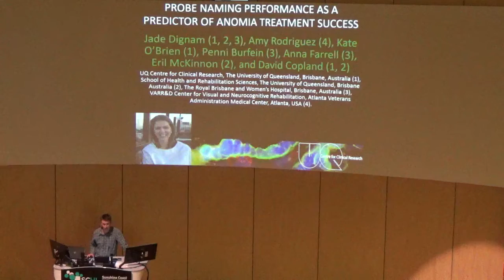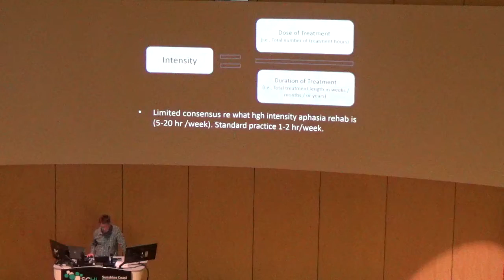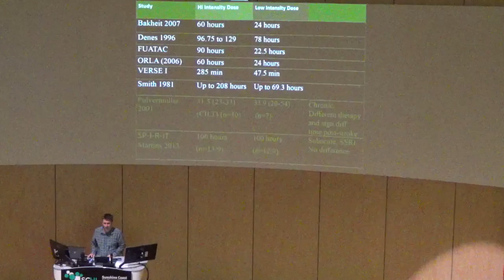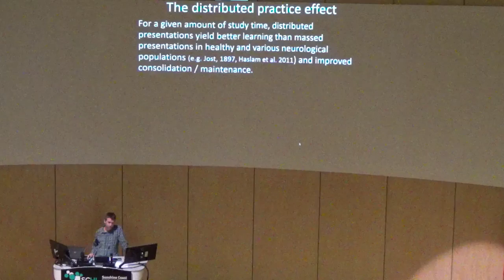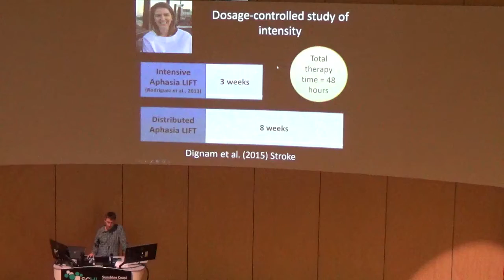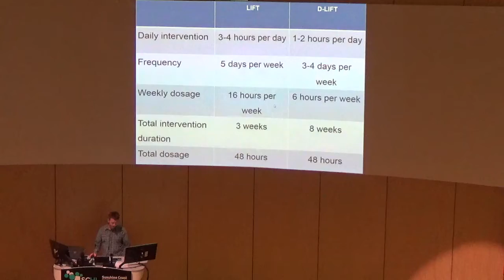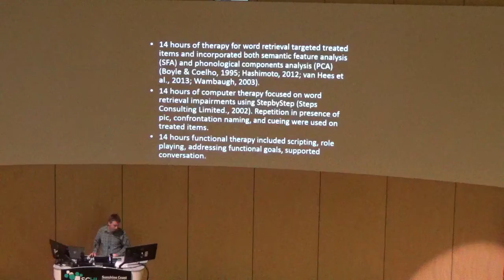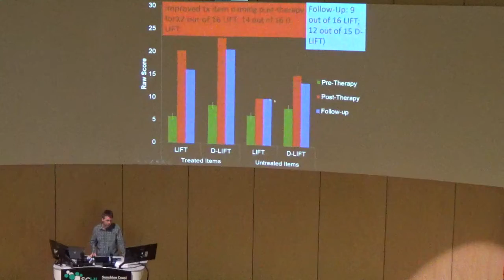Prof David Copland Probe Naming Performance as a Predictor of Anomia Treatment Success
Prof Copland presenting on behalf of Dr Jade Dignam.